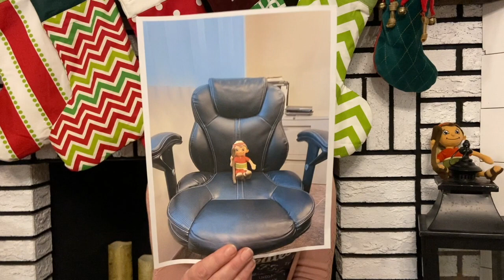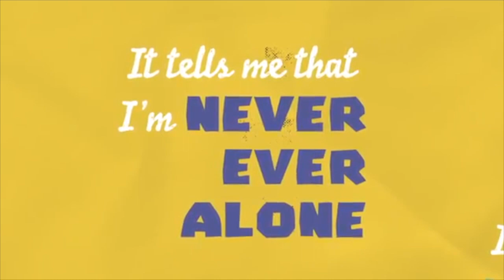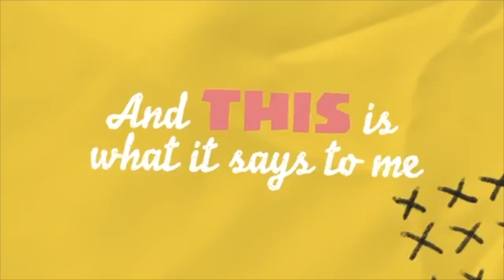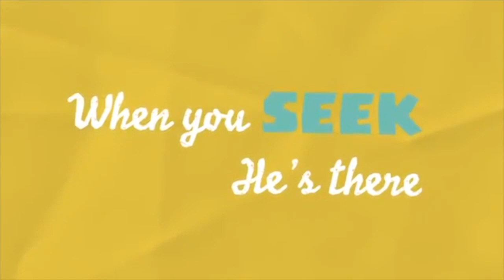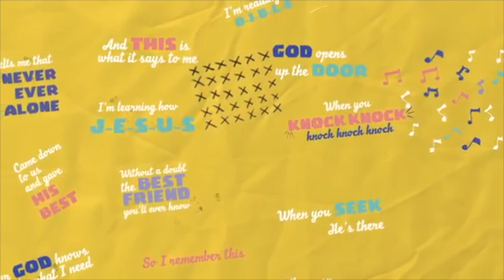Cov Kids. K- Gr3 Dec 13